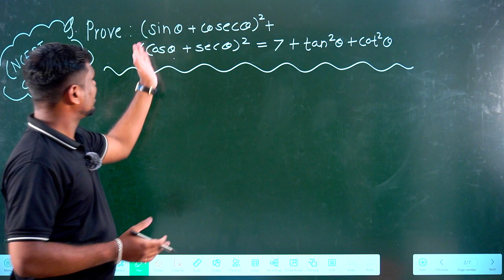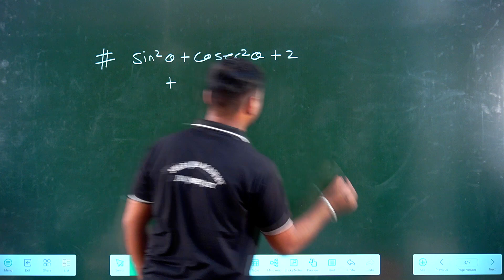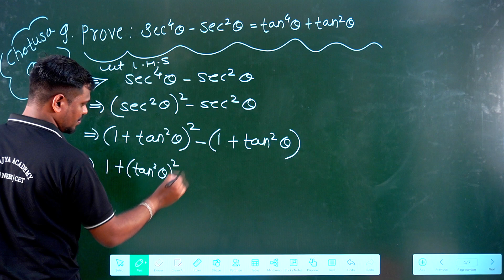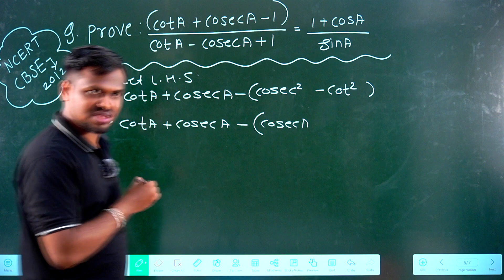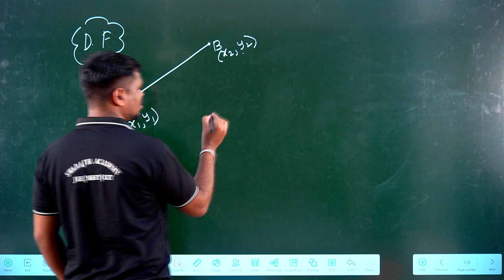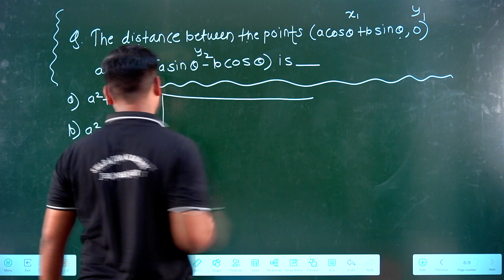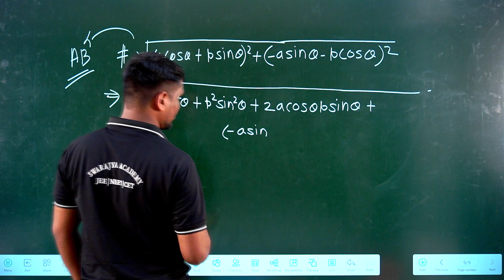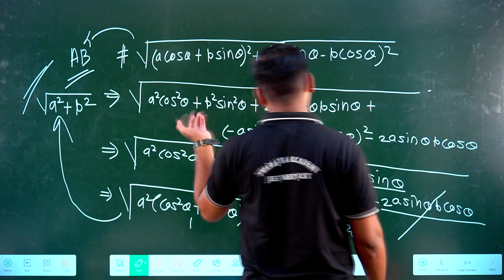Day 10: Bridging Trigonometry with Coordinate Geometry Part 1 - Class 11 Maths! 📐📊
Welcome to Day 10 of our Class 11 Maths series, where we embark on an exciting journey bridging trigonometry with coordinate geometry! In today's session, we'll explore the intersection of these two fundamental topics, uncovering the connections between trigonometric functions and geometric shapes in the coordinate plane.

Join us as we delve into the synergy between trigonometry and coordinate geometry, examining how trigonometric ratios and identities can be applied to analyze and solve problems involving geometric figures. From plotting points on the coordinate plane to determining distances and angles, this session promises to enhance your understanding and problem-solving skills.

Key Highlights:
✅ Integrating trigonometry with coordinate geometry: plotting points, lines, and angles.
✅ Understanding the relationship between trigonometric functions and geometric shapes.
✅ Exploring applications of trigonometry in solving coordinate geometry problems.
✅ Step-by-step examples and practice problems to reinforce learning.
✅ Tips and strategies to approach trigonometry-coordinate geometry problems effectively.

Whether you're a novice or seeking to reinforce your knowledge, this session is tailored to support your mathematical journey and propel you towards success in your exams.

Let's bridge trigonometry with coordinate geometry and pave the way for a bright future!